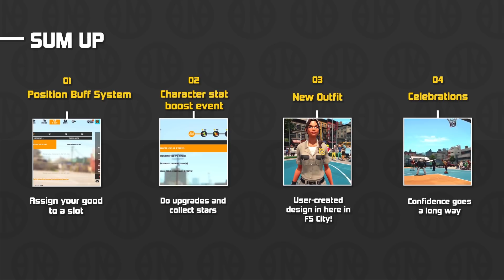[PS4] Patch Note Highlight(Jan.31st) | 3on3 FreeStyle